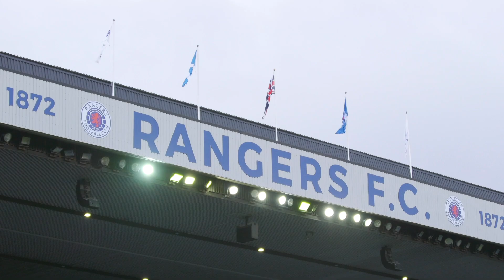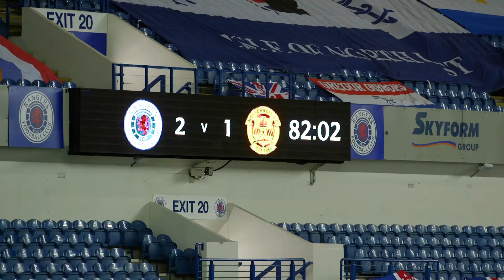TRAILER | Inside Ibrox | Rangers v Motherwell 19 Dec 2020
See behind the scenes as Rangers came from behind to beat Motherwell at Ibrox.